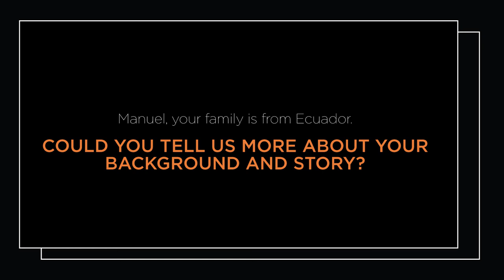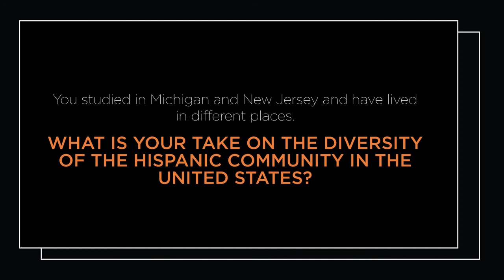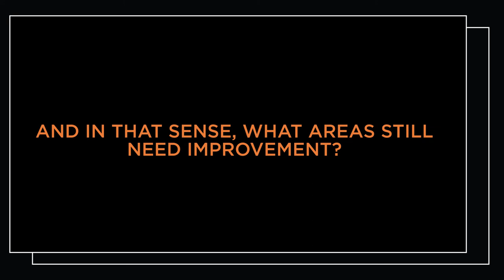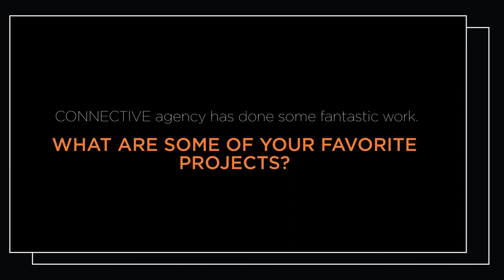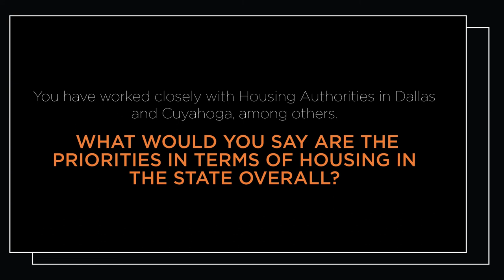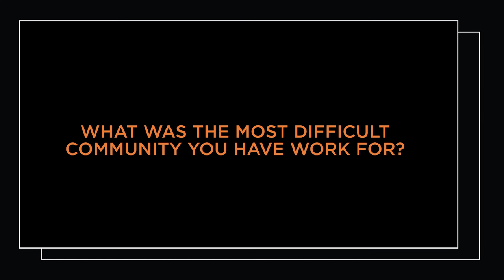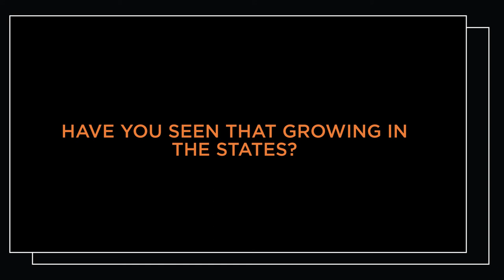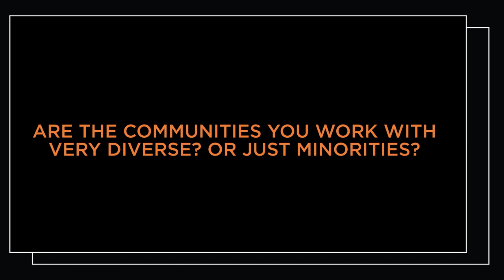MOYATalk - Manuel Valencia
Kicking off our Hispanic Heritage MOYAtalks series, we had the honor to have Manuel F. Valencia, founder and partner of CONNECTIVE Agency.

Manuel shared his life story and work experience as a Hispanic business man and recognized the effort and hard work Hispanic people put on offering their families a better life and opportunities. We had a great, candid conversation about diversity, empathy, and representation.

Finally, he talked about the great work his company does and the importance of collectivity and partnership to impact positively on our communities. We can't thank you enough, Manny!